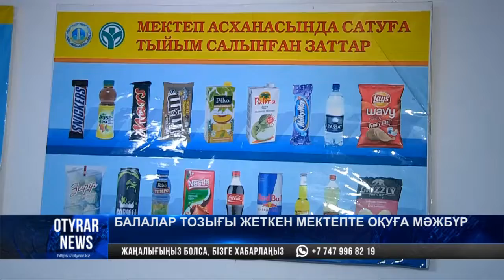Балалар тозығы жеткен мектепте оқуға мәжбүр